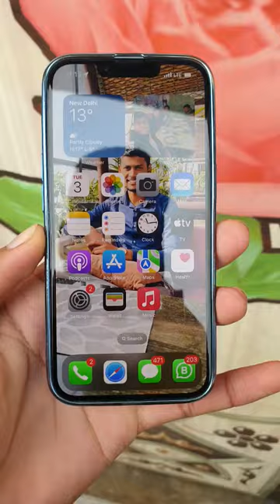Iphone Status Video ,IPhone 14 plus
short video
short film in telugu
moj video
youtube shorts
youtube short video
hindi short films
bts short videos
latest telugu short films
new telugu short films
tiktok short videos
short love videos
short video tiktok
short dance video
hot tamil short film
taka tak videos
youtube shorts monetize
tiktok short
short reelsattitude
positive thinking
attitude meaning in hindi
attitude meaning
attitude meaning in tamil
attitude meaning in telugu
attitude in hindi
attitude isluxury
della resort
taj lands end
5 star hotel
itc grand bharat
itc grand chola
itc gardenia
luxury lifestyle
5 star hotels near me
luxury hotels
itc maratha
evolve back hampi
taj lake palace
oberoi udaivilas
taj mahal palace
itc grand central
the leela palace jaipur
the leela palace
itc maurya
five star hotel
wildflower hall
the khyber himalayan resort & spa
luxury villas
maharaja express ticket price
lohagarh fort resort
ranthambore resorts
the oberoi
soneva jani
itc rajputana
itc kakatiya
sujan jawai
attitude
positive thinking
attitude meaning
attitude in hindi
attitude is
iphone 13
iphone
iphone 14
iphones
iphone 11
iphone x
iphone 13 pro
iphone 12mini
iphone 14 pro
iphone xr
iphone 11 pro
iphone 7
apple india
iphone 12pro
iphone s7
iphone 8
iphone 13 mini
iphone12promax
8 iphone
iphone se
iphone 6
apple iphone
iphone xs
iphone 10
apple watch series 7
7 plus iphone
iphone11promax
iphone 8 plus
iphone 6s
8 plus iphone
iphone se 3
i phone12
apple store near me
iphone 5s
apple iphone 13
iwatch
iphone price
apple id
iphone 9
iphone 5
iphone mini
iphone watch
iphone 11 pro price
iphone 15
iphone 4
11 pro
iphone mobile
iphone 13 mini price
12promax
apple iphone12
apple iphone 11
new iphone
iphone 4s
iphone xs price
iphone 5s price
apple phone price
apple watch 3 series
11promax
xr iphone
apple 13
iphone 7 plus price
earpods apple
iphone 13 128gb
iphone 30
iphone 5c
iphone store
iphone store near me
se 2
iphone 13pro
iphone 13 blue
3utools
iphone 3
iphone 2
iphone 8 plus price
latest iphone
iphone 7s
apple 7
free iphone
iphone 10x
apple 13 pro
iphone clone
iphone8
apple iphone 6
best iphone
11 pro price
cheap iphones
13 iphone
iphone india
apple mobile price
iphone under 30000
apple ka phone
ios 15
apple se
iphone 10r
iphone 7 pro
iphone watch price
iphone xmax
iphone mini 13
iphone gold
7 plus
iphone pro
move to ios
iwatch se
iphones for sale
xs iphone
iphone 11 white
airdrop iphone
iphone 11 black
iphone s6
used iphone
all iphones
iphone 6x
price of iphone 13
create a new apple id
free iphone 11
apple ka mobile
iphone offers
iphone 7plus
apple iphone se
se iphone
iphone 5g